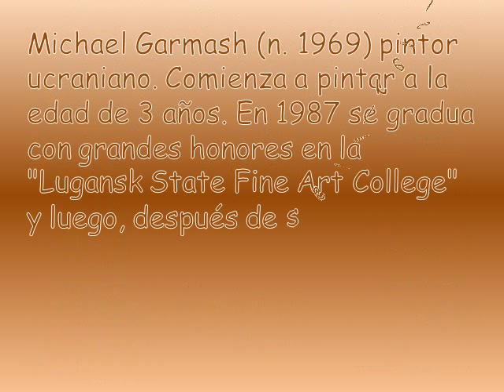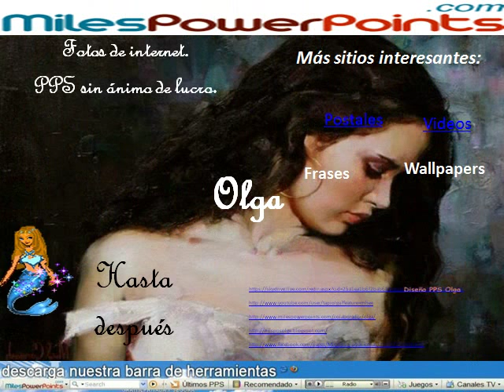Pinturas Michael Gormash.Olga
Michael Garmash (n. 1969) pintor ucraniano. Comienza a pintar a la edad de 3 años.
 La pintura es la amante de la belleza y la reina de las artes.
Vídeo sin ánimo de lucro solo lo hago como afición, el diseño del pps lo hice yo de ahí que pongo diseño de pps en la fotos, no que las fotos sean mías , las imágenes son de internet lo pone siempre al final del vídeo ...